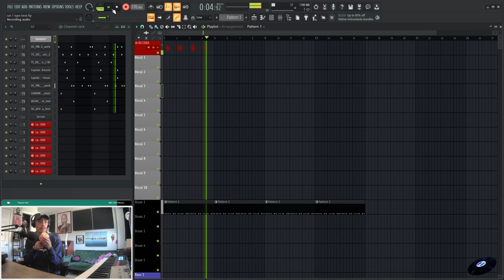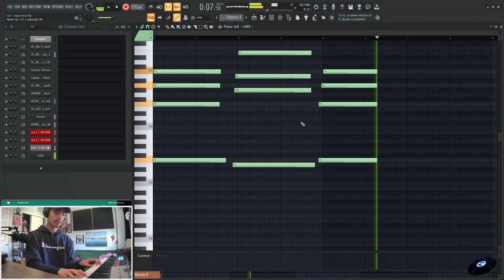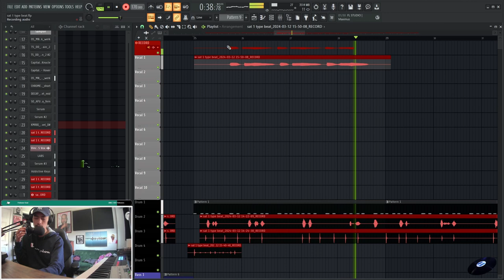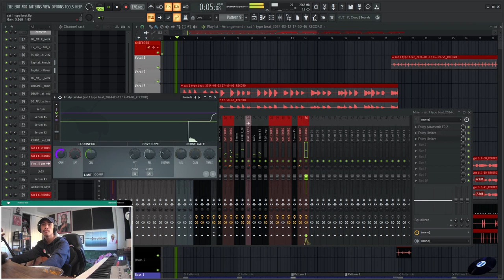How I Made A Saturation 1 Type Beat